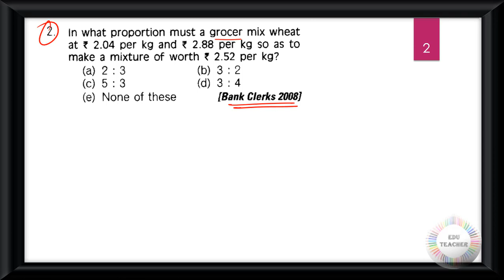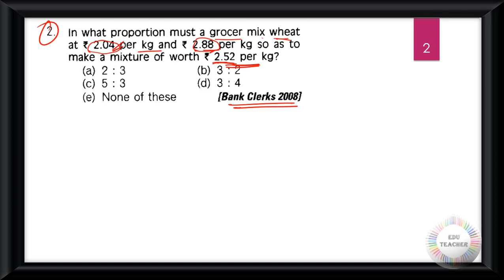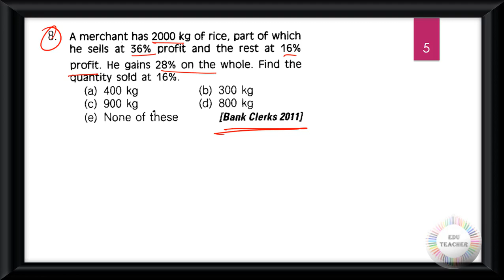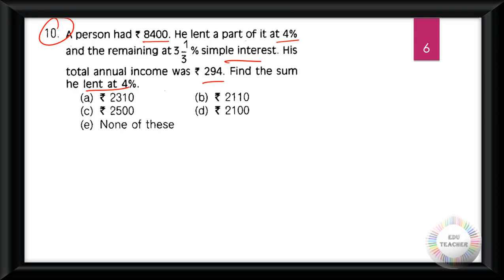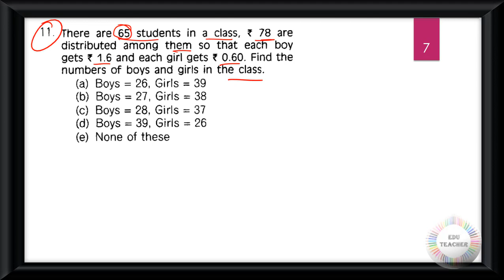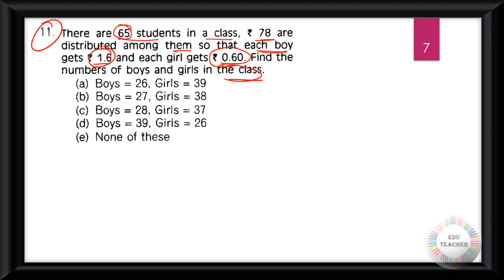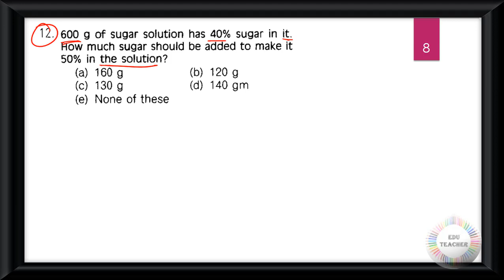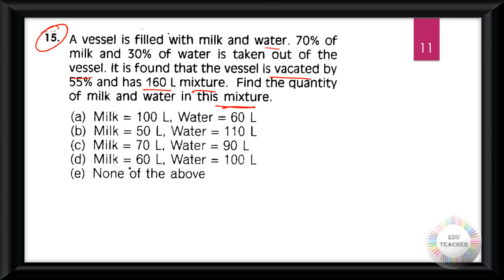গণিত মিশ্রণ সম্ভাব্য প্রশ্নোত্তর প্রাথমিক স্তর সরাসরি আলোচনা By EduTeacher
Group D
MATH
WBTET
WBTET Math Pedagogy Selective Question For Bengali Medium
WBTET P1
WBTET PAPER 1 Combo Pack All Subject